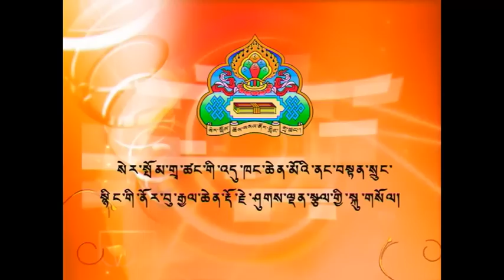Serpom Monastery Opening (4 of 11) - The Invocations of Dharmapala Dorje Shugden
The Invocations of Dharmapalas Dorje Shugden, Jowo Chingarwa, Setrap and Kache Marpo in the Assembly Hall of Serpom Monastery

Grand Opening of Serpom Monastery, 18 December 2011

For more interesting videos and articles, please visit our